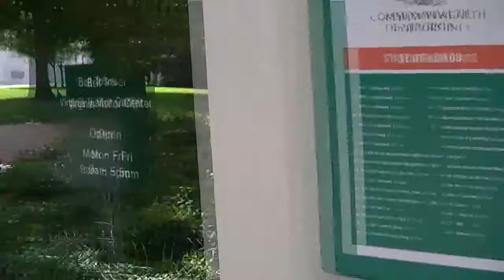Richmond's State Capitol Building and Grounds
This is the State Capitol Building and surrounding grounds in Richmond, Virginia, USA.  This is where the 2012 movie "Lincoln" was shot, starring actor Daniel Day-Lewis as President Abraham Lincoln.